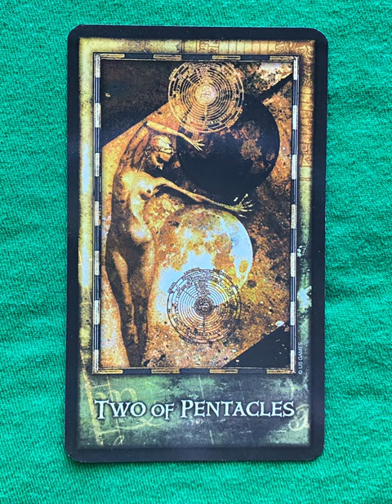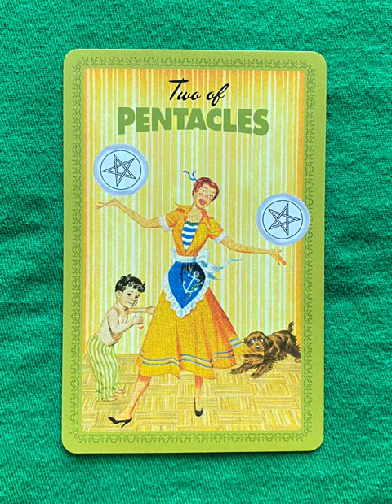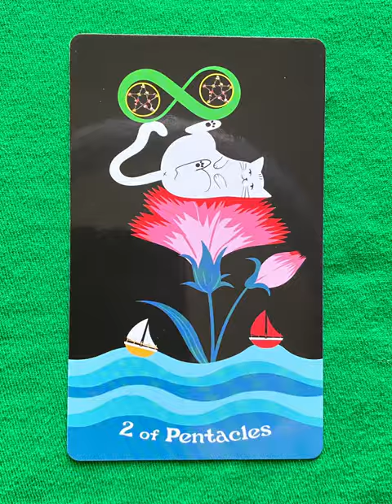2 of Pentacles - a tarot collection flip thru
2 of Pentacles - a tarot collection flip thru
2 of Pentacles - a tarot collection flip through

Two of Pentacles Coins - a collection of minor arcana tarot cards from a variety of decks!

Tarot Teasers